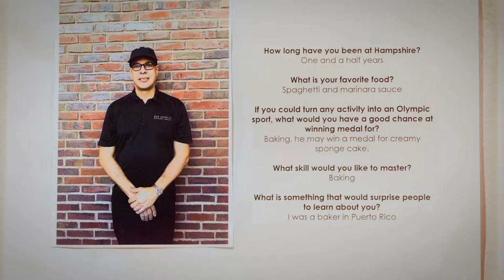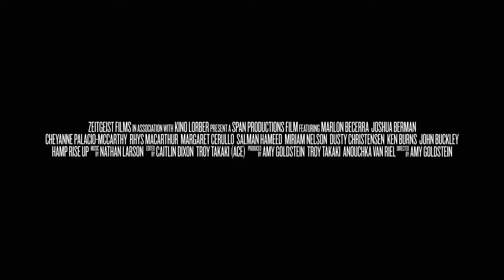the unmaking of a college trailer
Esta es una película sobre jóvenes en una misión de rescate, para una escuela y una filosofía educativa. La ruina de una universidadprofundiza en la crisis de 2019 en Hampshire College cuando los estudiantes encabezaron una sentada de 75 días, la más larga en la historia de la universidad estadounidense, en la oficina del nuevo presidente para frustrar su intento encubierto de renunciar a la independencia de una de las universidades más experimentadas del mundo. Estados Unidos. Desde el principio, los estudiantes filmaron eventos para responsabilizar a la administración y empoderar su movimiento. Alum Goldstein teje su poderosa documentación con entrevistas con estudiantes, profesores, denunciantes y ex alumnos, incluido el cineasta Ken Burns. Una estridente oda a la democracia en acción, esta película evoca el coraje necesario para enfrentarse al poder en un momento en que muchas universidades de artes liberales están fracasando. ¿Se puede salvar la tradición histórica de la educación en artes liberales y la nación que ha creado? Esta es una historia de jóvenes movidos a la acción por estas preguntas, cómo fueron cambiados para siempre por sus elecciones y cómo se están convirtiendo en nuestros futuros líderes.